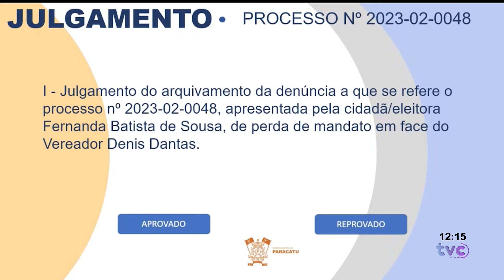INÍCIO DAS REUNIÕES DO LEGISLATIVO